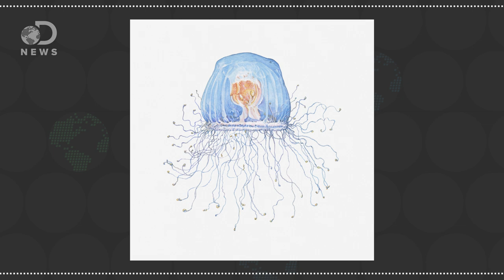What Should You Do If You're Stung By A Jellyfish?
It's not unusual to see blue blobs, also known as velella velella, wash up on our beaches this time of year. Are these jellyfish-like creatures poisonous and what do you do if you get stung?

Billions of Blue Jellyfish Setting Sail for Beaches
"Billions of "by-the-wind sailors," also called Velella velella, could wash ashore in coming months because of favorable water temperatures and onshore winds, scientists say."

Does 'immortal' jellyfish have the secret to everlasting life?
"In the seaside town of Shirahama, in Japan, one man thinks he knows what holds the key to everlasting life: jellyfish."

What's Behind That Jellyfish Sting?
"Once the venom is injected into your skin, the pain, redness and blistering begin. One of the main causes of this discomfort is a type of protein called a porin found in the venom of all jellyfish-and in all their relatives, including corals and anemones, which together form a group of creatures collectively known as cnidarians."